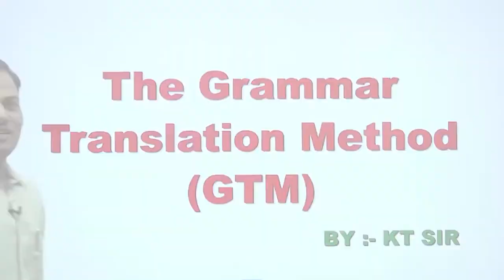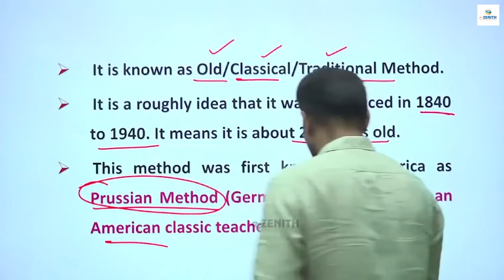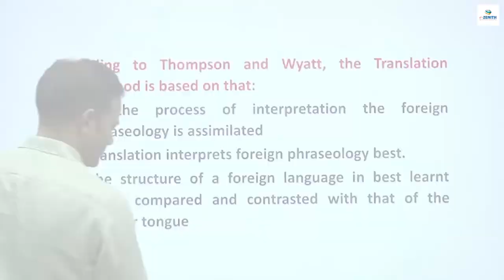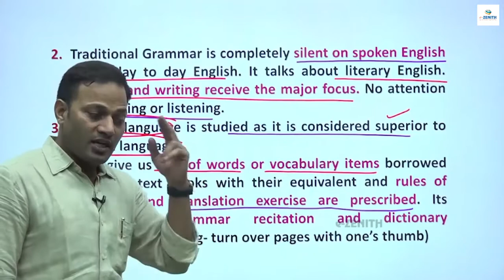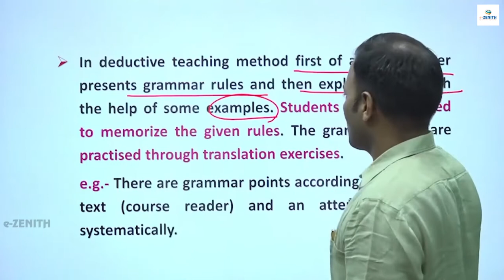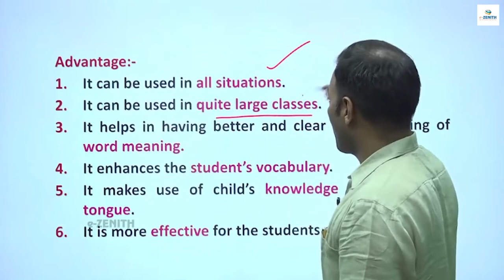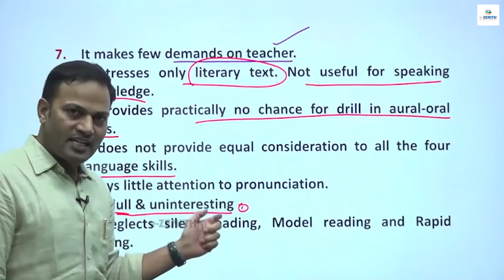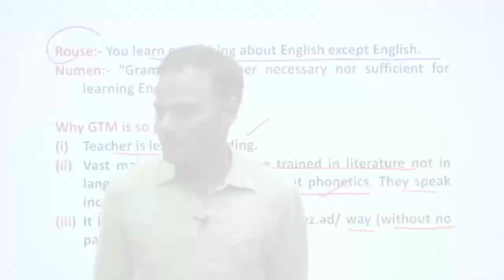The Grammar Translation Method (Theory) | 1st, 2nd, 3rd Grade, REET English | KT SIR ENGLISH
The Grammar Translation Method (Theory) || 1st, 2nd, 3rd Grade, REET English || ZENITH EDUCATION || KT SIR ENGLISH || Methodology || Methods

ZENITH EDUCATION  is an established name in education sector in central & noth india. It is one of the best competitive coaching Institute in jaipur (rajasthan). Since 1998, ZENITH provides best coaching for those willing to make a mark in the civil services and lectureship exams. It is a platform that offers online and offline education for various competitive exams. Our educators have cleared various exams, highly qualified wth good teaching experiences & mentored thousands of students so far.

Contact Team e-ZENITH
Address : ZENITH EDUCATION, Behind Laxmi Mandir Cinema, Near Tonk Phatak, Jaipur, Rajasthan 302015
✅Call / WhatsApp 👉  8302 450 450  or  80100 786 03 | Helpline👉 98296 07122

The Grammar Translation Method Theory

general paper
commerce
economics
management
english literature
history
geography
political science
civics
biology
chemistry
hindi literature
sanskrit